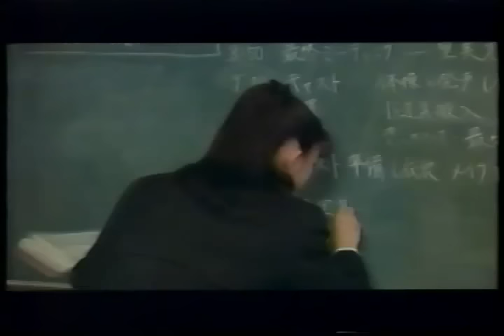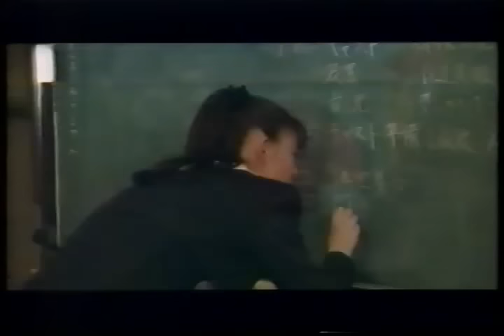桜の園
NHK BS を録画